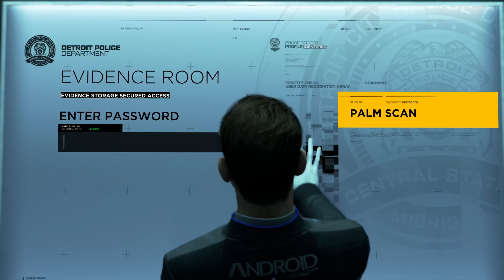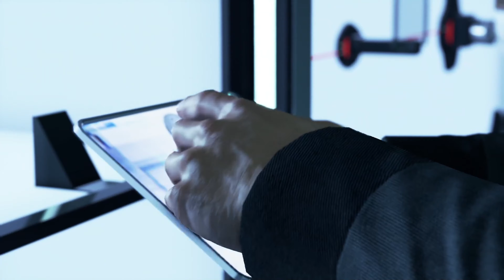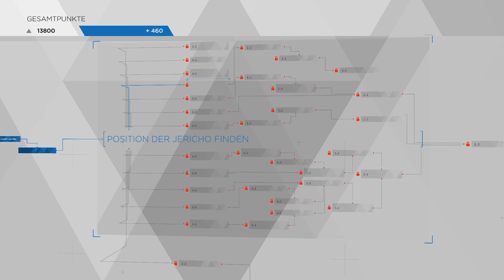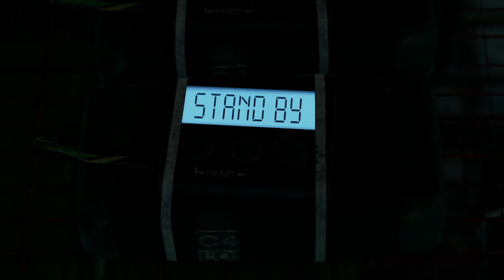Detroit: Become Human #14 Für IMMER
2022 gelang dem genialen und exzentrischen jungen Tüftler Elijah Kamski die Erschaffung des ersten Androiden, der den Turing-Test bewältigte. Androiden stellen perfekte menschliche Abbildungen dar, die Gespräche, gar Emotionen imitieren, sofern diese dem Programm entsprechen. Erschaffen wurden sie, um Menschen lästige, unangenehme oder gefährliche Tätigkeiten abzunehmen. Angetrieben werden die Gebilde von Biokomponenten mit dem neu entdeckten Mineral „Thirium“, umgangssprachlich auch „Blaues Blut“ genannt. Die von Kamski gegründete Firma CyberLife wurde zum mächtigsten Unternehmen und Kamski zum reichsten Mann der Welt. 2028 wurde er aus ungenannten Gründen von CyberLife entlassen und zog sich ins Privatleben zurück.